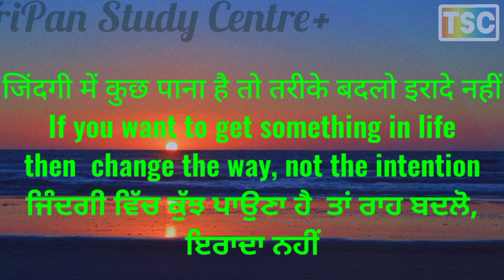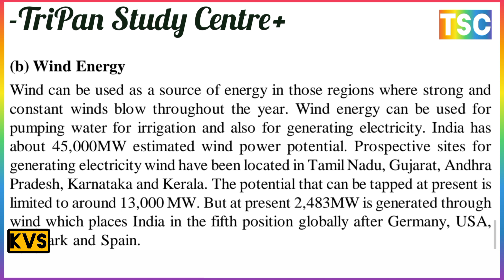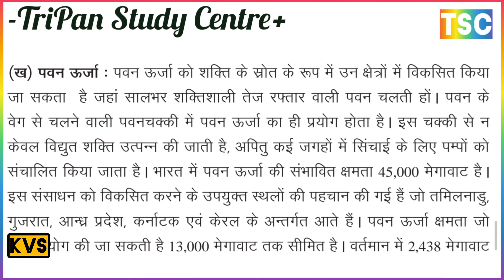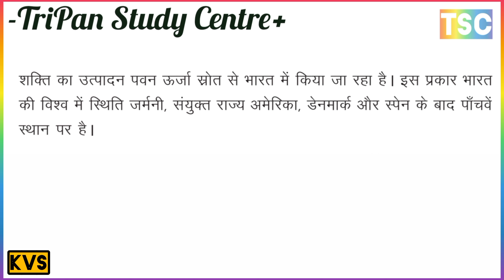What is meant by wind energy? पवन ऊर्जा का क्या अर्थ है? पवन ऊर्जा का महत्व क्या है?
अहमदाबाद पुणे मुंबई में अधिक उद्योग संकेंद्रित क्या है
Why industries are set up at a particular place
किसी विशेष स्थान पर उद्योग क्यों लगाए जाते हैं
किसी उद्योग को लगाने के लिए आदर्श नियम क्यों है?
Why is the model rule for setting up an industry?
उद्योग कहां पर स्थापित करें जहां अधिक मुनाफा हो
Where to set up industry where there is more profit

भारत में सूती वस्त्र मिल कहाँ स्थापित की गई
भारत में सूती वस्त्र उद्योग के उत्पादन, विकास और समस्याएं
भारत में सूती वस्त्र उद्योगों का संक्षिप्त इतिहास
भारत में सूती वस्त्र उद्योग के वितरण का वर्णन करें
Where was the cotton textile mill established in India?
Production, Growth and Problems of Cotton Textile Industry in India
Brief History of Cotton Textile Industries in India
Describe the distribution of cotton textile industry in India.

भारत में चीनी उद्योग मिल कहाँ - कहाँ स्थापित की गई है?
भारत में चीनी उद्योग के उत्पादन, विकास और समस्याएं
भारत में चीनी उद्योगों का संक्षिप्त इतिहास
भारत में चीनी उद्योग के वितरण का वर्णन करें
Where was the sugar industry established in India?
Production, Growth and Problems of sugar industry in India
Brief History of sugar Industries in India
Describe the distribution of sugar industry in India.

आधुनिक उद्योग क्या है?
आधुनिक उद्योगों की विशेषताएं क्या हैं?
आधुनिक उद्योग के उद्देश्य क्या हैं?
आधुनिक औद्योगिक विकास क्या है?
भारत में आधुनिक उद्योगों का संक्षिप्त इतिहास
What is modern industry?
What are the characteristics of modern industries?
What are the objectives of modern industry?
What is modern industrial development?
Brief History of Modern Industries in India
भारत में कितने उद्योगों को वर्गीकृत किया गया है?
उद्योगों का वर्गीकरण कैसे करें?
कितने प्रकार के उद्योग वर्गीकृत हैं?
उद्योग के विभिन्न प्रकार क्या है?
How many industries are classified in India?
How to classify industries?
How many types of industries are classified?
What are the Different Types of Industry?

Solar energy wind energy biogas energy biomass energy tidal energy geothermal energy
सौर ऊर्जा पवन ऊर्जा बायोगैस ऊर्जा बायोमास ऊर्जा ज्वारीय ऊर्जा भूतापीय ऊर्जा
What is meant by solar energy?
सौर ऊर्जा का क्या अर्थ है?
सौर ऊर्जा का महत्व क्या है?
Why solar power is best?
सौर ऊर्जा के क्या लाभ हैं
सौर ऊर्जा सबसे अच्छी क्यों है?
क्या सौर ऊर्जा भविष्य है?
What is the importance of solar energy?
what are the benefits of solar energy
Is geothermal energy the future? भूतापीय

बाँधों से विद्युत् ऊर्जा कैसे उत्पन्न की जाती है ?
जल विद्युत संसाधन क्या हैं?
जल विद्युत ऊर्जा कैसे उत्पन्न की जाती है?
बिजली पैदा करने के लिए बांध कैसे उपयोगी है?
How is electrical energy generated from dams?
What are hydropower resources?
How is hydroelectric energy generated? ज्वारीय
How is a dam useful for generating electricity?
परमाणु ऊर्जा का क्या अर्थ है?
परमाणु ऊर्जा कौन सी ऊर्जा है?
परमाणु ऊर्जा कहाँ पाई जाती है?
परमाणु ऊर्जा कैसे बनती है?
What is meant by nuclear energy?
What energy is nuclear energy?
Where is nuclear energy found?
How is nuclear energy made?
ऊर्जा के स्रोतों का वर्गीकरण क्या है?
ऊर्जा क्या है और उसका वर्गीकरण क्या है?
ऊर्जा कितने प्रकार की होती है?
ऊर्जा का सबसे बड़ा स्रोत क्या है?
What is the classification of sources of energy?
What is energy and what is its classification?
How many types of energy are there?
What is the biggest source of energy?

भारत में तापीय ऊर्जा के स्रोत क्या हैं?
तापीय ऊर्जा ऊर्जा कितने प्रकार की होती है
तापीय ऊर्जा का सबसे बड़ा स्रोत क्या है?
तापीय ऊर्जा उत्पादन में कौन सा राज्य प्रथम है?